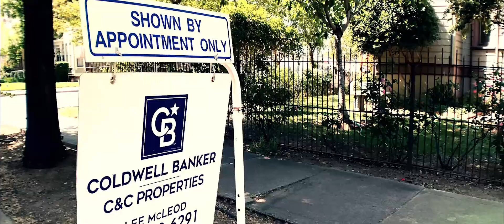MADT 141: Media Aesthetics | Trailer - "It Sleeps Beneath"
This is a trailer for a nonexistent film, created for the MADT 141: Media Aesthetics class at CSU Chico.